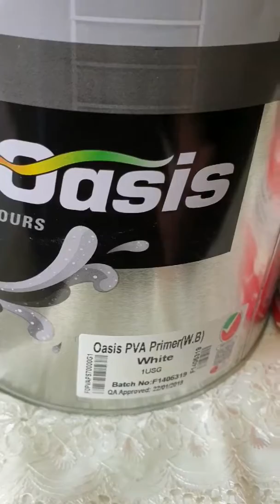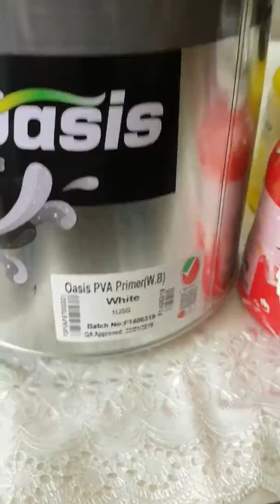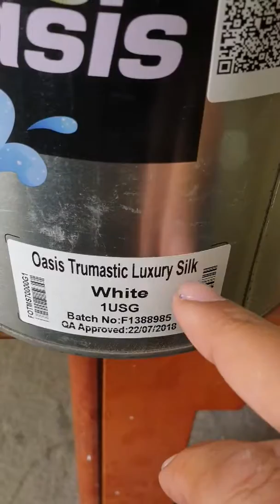شرح عن رسمة ثلاثية _الأبعاد وعن المواد المستخدمة